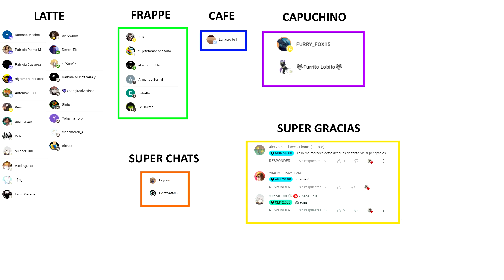Evil Nun The Broken Mask | TODA la Historia COMPLETA y EXPLICADA